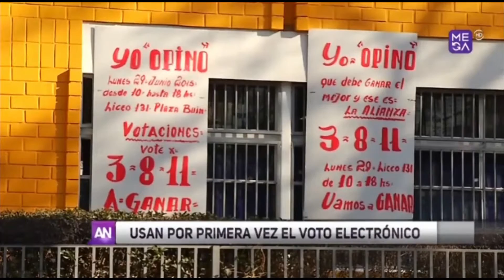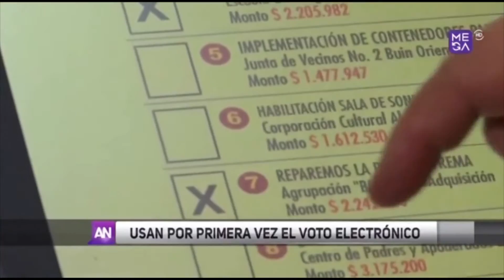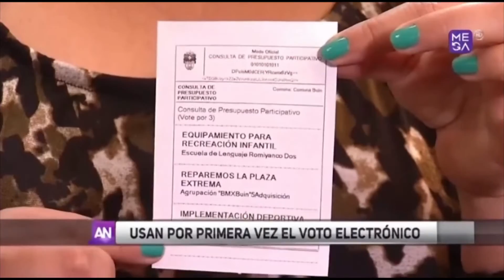MEGA AHORA NOTICIAS: INOVADOR SISTEMA DE VOTO ELECTRÓNICO DEBUTA EN BUIN PARA LOS YO OPINO 2015